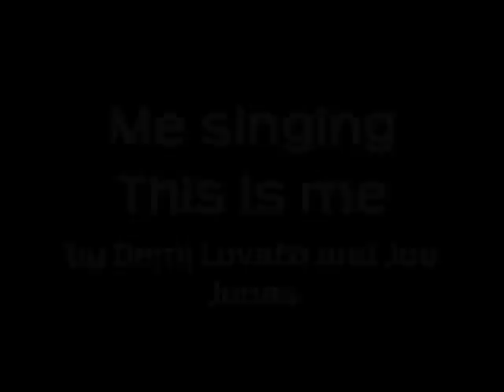SweetZyrah - Me singing This is me by demi lovato and joe jonas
Special guest, my crazy sister.LOL!
more bloopers by her, from half way till the end :)

xoxo,
Sweet